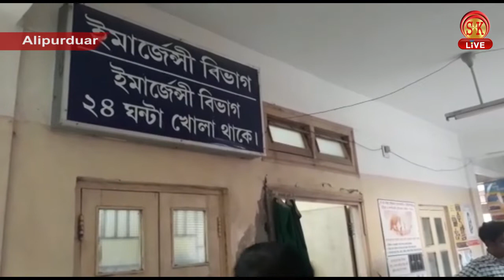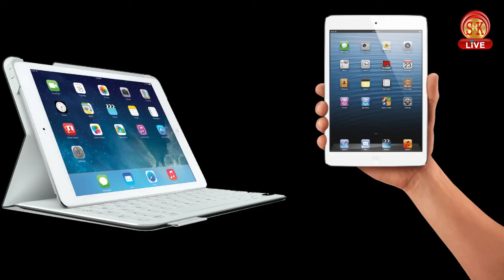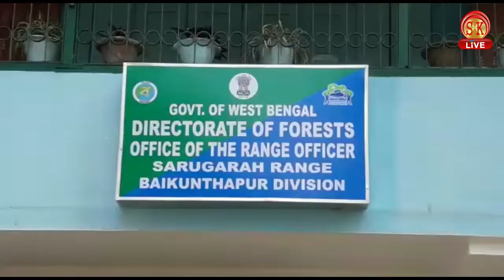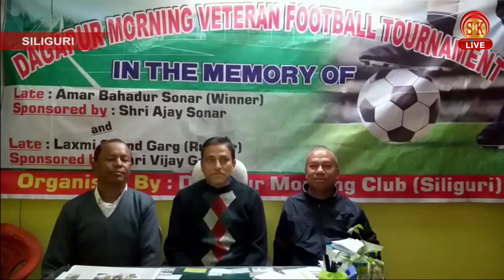আগামী ৭ তারিখ বিজেপির গণতন্ত্র বাঁচাও যাত্রার সূচনা হবে কুচবিহারের ঝিনাই ডাঙ্গা থেকে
১। কোচবিহারঃ--- আগামী ৭ তারিখ বিজেপির গণতন্ত্র বাঁচাও যাত্রার সূচনা হবে কুচবিহারের ঝিনাই ডাঙ্গা থেকে । আর ৮ তারিখ তৃণমূল কংগ্রেস সেই সভাস্থল এবং যে রাস্তা দিয়ে এই যাত্রা হবে , সেই সব জায়গায় গঙ্গা জলে গোবর মিশিয়ে ঝাড়ু হাতে নিয়ে পরিষ্কার করে দেবে । এনিয়ে মঙ্গলবার কুচবিহারের বিজেপি কার্যালয়ে এক সাংবাদিক সম্মেলন কোরে রাজু ব্যানার্জি জানান ,
এর পালটা উত্তরে কুচবিহার তৃণমূল কংগ্রেস কার্যালয়ের সভাপতি তথা উত্তরবঙ্গ উন্নয়ন মন্ত্রী রবীন্দ্রনাথ ঘোষ কি বলছেন শুনে নিন ,. ।
২। শিলিগুড়িঃ শিলিগুড়ির বিধান মার্কেটের ফুটপাত দখল মুক্ত করতে এবার পথে নামলেন বিধান মার্কেট ব্যবসায়ী সমিতি ও ওয়ার্ড কমিটি ।
৩। আলিপুরদুয়ারঃ বাইসনের আক্রমণে আহত হল এক ব্যক্তি । আহত ব্যাক্তির নাম নিলয় গুহ মজুমদার ।
৪। শিলিগুড়িঃ দিন-দুপুরে শিলিগুড়ি আদালতের সামনে এক ব্যক্তিকে খুনের চেষ্টার ঘটনায় ব্যাপক চাঞ্চল্য ছড়ায় ।
৫। মালদাঃ ১২ কাঠা জমির দখলদারির জেরে ভাইয়ের হাতে ছুরিকাহত ভাই । রতুয়া থানার চাঁদমণি গ্রামের ঘটনা ।
৬। আলিপুরদুয়ারঃ--- পাহাড়ি নদীর উৎসস্থলে অবৈধ ভাবে বিদ্যুৎ ও বিষ প্রয়োগে ধ্বংসের পথে নদীর মাছ । ভুটান পাহাড় থেকে ডুয়ার্সে নেমে  প্রায় ৭০ টি পাহাড়ি নদীর মাছ বিলুপ্তির পথে ।
বিরতি
৭। শিলিগুড়িঃ ফের লক্ষাধিক টাকার চোরাই শাল কাঠ উদ্ধার করল বৈকন্ঠপুর বনবিভাগের শালুগাড়া রেঞ্জের আধিকারীকেরা ।
৮। মালদাঃ--- ধানকেটে বাড়ি ফেরার পথে ট্রাক্টরের ধাক্কায় মৃত্যু হল এক কৃষকের । পুখুরিয়া থানার সাঞ্জয়িল গ্রামের ঘটনা ।
৯। শিলিগুড়িঃ সাত সকালে একটি বাড়িতে চুরির ঘটনায় ব্যাপক চাঞ্চল্য ছড়ালো শিলিগুড়ি পুরনিগমের অন্তর্গত চল্লিশ নম্বর ওয়ার্ডের শরৎ চন্দ্র পল্লী এলাকায় ।
১০। আলিপুরদুয়ারঃ জঙ্গলে গাছ কাটতে গিয়ে হাতেনাতে ধরা পড়লো দুই দুষ্কৃতি । ঘটনাটি আলিপুরদুয়ার জেলার কোদালবস্তি রেঞ্জ এলাকার ।
১১। শিলিগুড়িঃ শিলিগুড়ি সংলগ্ন ফাঁসিদেওয়া ব্লকের অন্তর্গত চালাস নিজাম তারা গ্রাম-পঞ্চায়েতের রুইদাস গ্রামে চিতা বাঘের আতঙ্ক ।
১২। শিলিগুড়িঃ শিলিগুড়ি দাগাপুরে বেটরালস ফুটবল টুর্নামেন্টের আয়োজনায় ২দিনের বেটরলস নগদ রাশি ফুটবল প্রতিযোগিতা অনুষ্ঠিত হবে দাগাপুরের মাঠে ।